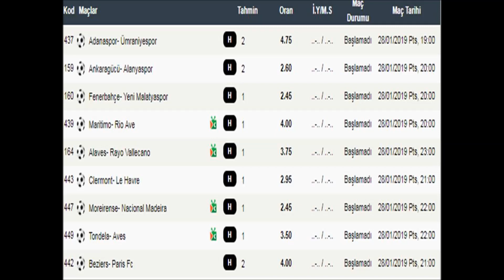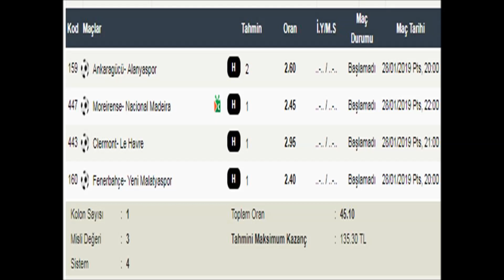İKİ FARKLI ANALİZ YÖNTEMİ KULLANILMIŞTIR